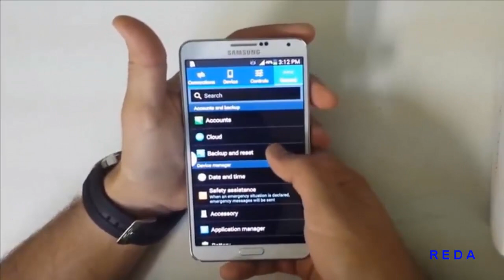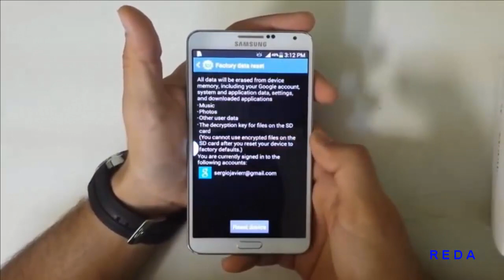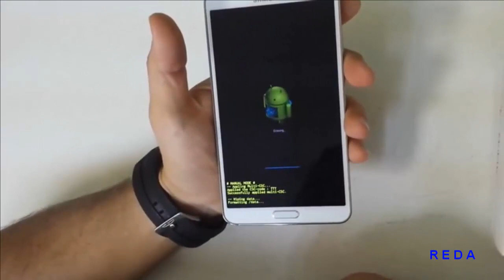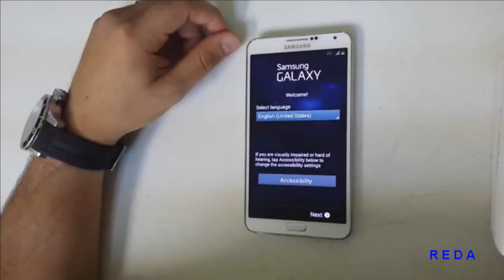Samsung Galaxy Note 3 hard reset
اعاده ضبط المصنع Samsung Galaxy Note 3 hard reset